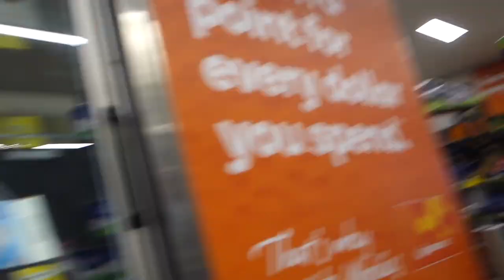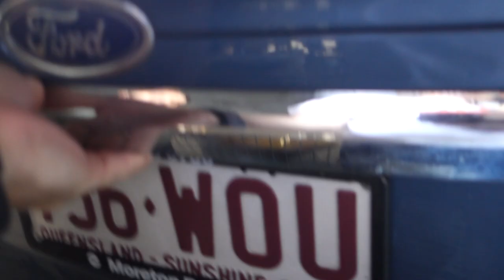Fejbeverés átverés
Koszonom! :)